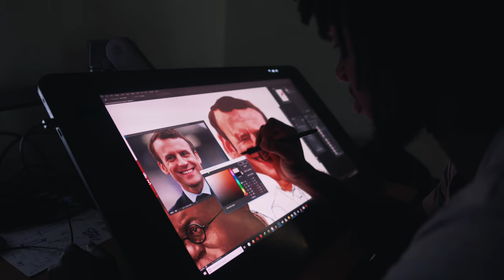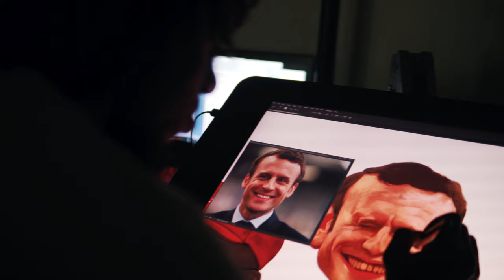Political Contemporary Art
We sat down with Ghanaian artist Bright Ackwerh to talk about his work and his approach to political contemporary art.